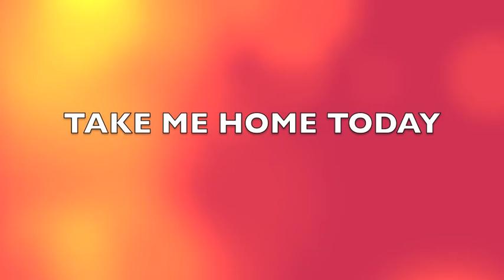Meet KRIS a Domestic Shorthair currently available for adoption at Petango.com! 12/13/2012 10:21:24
Are you looking for a four-legged, whisker-licking, new buddy this holiday season? Well, how about me, Kris (as in Kris Kringle)? My gift to you will be everlasting love and loyalty, in exchange for a warm and cozy new home, and an empty lap (which I will quickly fill!).  Come and visit me at the SPCA, and think of all the joy and happiness we can share this season!